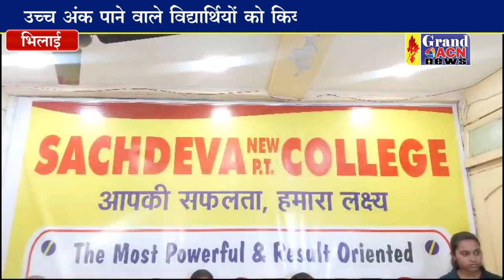सचदेवा न्यू पीटी कॉलेज की पहल